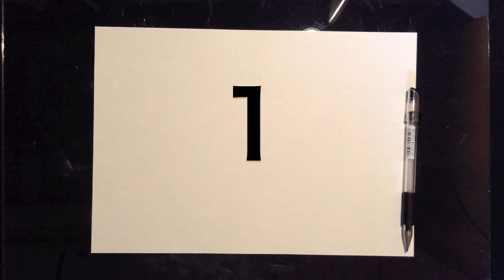Tadanari Lee / 李忠成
I draw a picture in 1 minute. Today's theme is "Tadanari Lee".

1分で絵を描きます。今日のテーマは「李忠成」です。